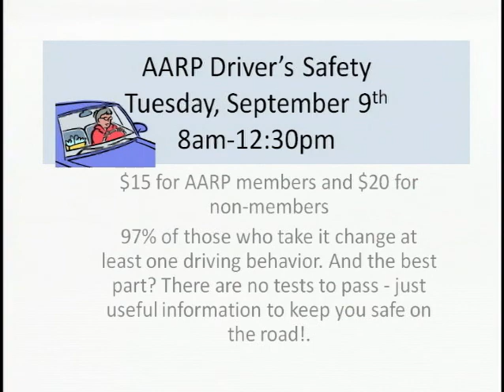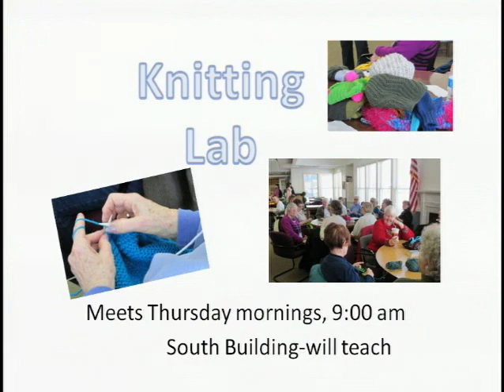Senior Savvy September 2014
On this episode: Habitat For Humanity of Oshkosh.